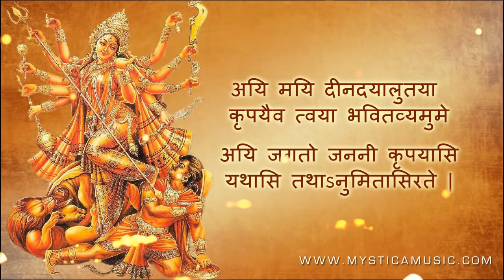Mahishasura Mardini Stotra (Aigiri Nandini) with Lyrics | Durga Stotra | Navrati 2017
Mahishasura Mardini Stotra (Aigiri Nandini) by Anandmurti Gurumaa. This track has been taken from album 'Ananda Stotras'. It is set to cast a spell of celebration. You are bound to rejoice with its captivating music. Hailed as the mighty slayer of demon Mahisha, the lustrous, charming and resplendent Devi, is offered adoration and oblation in this stotra. It is an all-encompassing stotra which expresses the colossal radiance of the compassionate Devi. The enchanting voice of Anandmurti Gurumaa has made these tracks come alive, imbued with divine energy and pure joy.